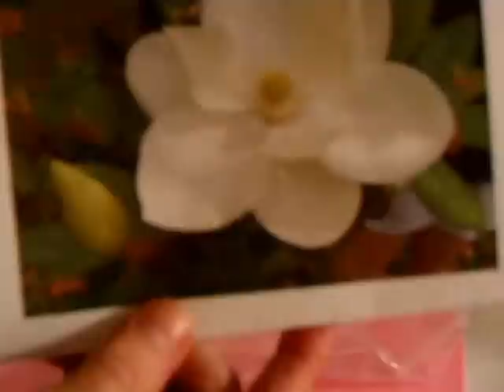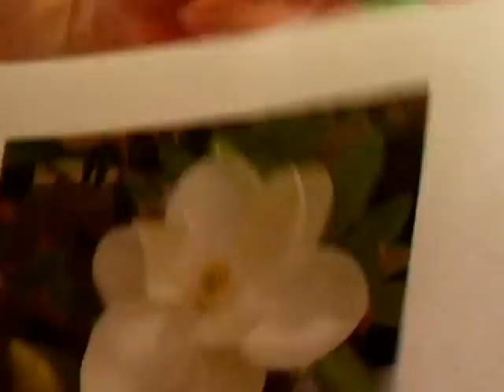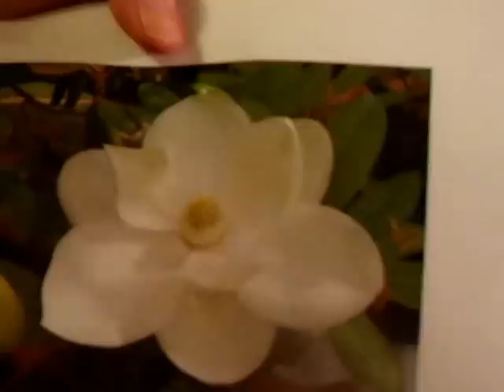How to Sculpt a Soap Magnolia, with Incredible Soapy Clay!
This Magnolia and Soapy Clay is made using my Recipe for the Clay.   I ended up actually making a full size Magnolia. LOL Its hard not to!  The clay does dry out back to a hard soap. This is not the playdough soap recipe which remains soft. I developed this recipe because I wanted to join my love of sculpting with my love of soap making.  Also a way to use the scraps of my soap loaves, the end pieces.

The recipe will be available in my Etsy shop  for purchase and instant download.
 I also have soaps and bath bombs ready made too!

No longer available as a Kindle download due to someone in the UK buying the book, and then getting a refund. This is theft of my creation. I am very sorry for this. This 36 page book is on sale this month of July 2015, for 10.00 usd. There are no refunds as this is a digital download and my tutorial and creation. After July the book will be for sale for 15.00. Thank you!

Thank you to all the Soaping Community for your encouragement and for all the support in purchasing my recipe!  I hope you all have enjoyed making your own embeds and top accents for your soaps!

SOAPY CLAY IS NOT MADE USING MELT AND POUR SOAP BASES!!!

For more information on making soaps you can find Catherine McGinnis at Soaping 101, right here on Youtube!